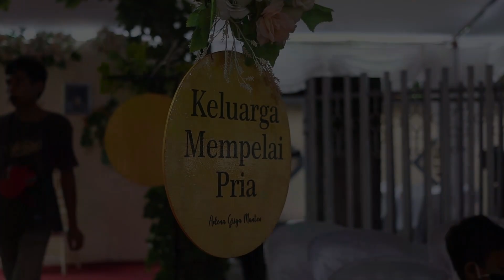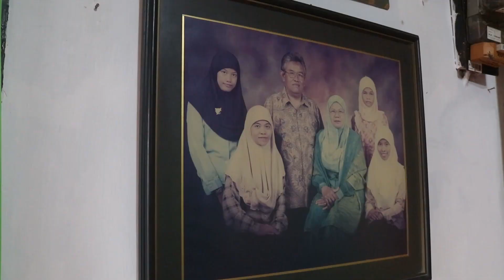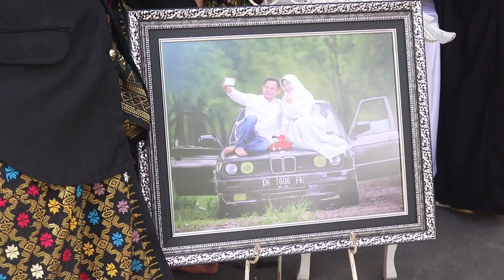DAMAR & ANDY | Wedding Cinematic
Akad Nikah - Resepsi Pernikahan - Mataram

untuk mendapatkan stok free footage dengan kualitas HD dengan footage Drone dan lain-lain, kalian bisa kunjungi :